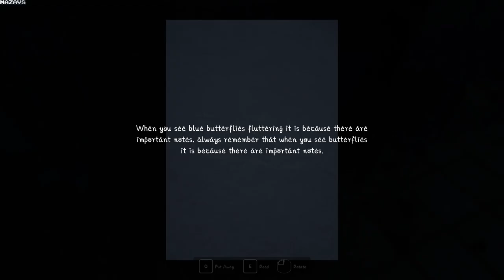Blue Maiden | GamePlay PC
The game is a horror walking simulator in which you will spend most of the time walking and solving puzzles.
This game is not suitable for those people who are looking for a dynamic horror game with action elements with a fast-paced plot.

Blue Maiden is a Japanese first person psychological horror game that focuses on exploring and finding answers to the mystery of the old neighborhood.

Story

You are Tachi Tachibana, a graduated university student, after graduating you decide to return to your neighborhood to help at the family business, you have been dreaming the same nightmare in which you find a mysterious girl, when You finally arrive in your neighborhood, you notice that something is not right, and you must find out what is happening.

Features

Most of the time you have to walk and explore different traditional Japanese locations to find clues and solve the mystery of the Blue Maiden.

Immersive Experience: An Atmospheric Graphics.
Japanese Theme: Environment inspired by Japanese horror games.
Psychological horror: The game contains some jumpscares that could be disturbing.